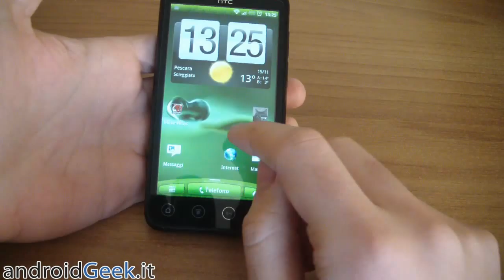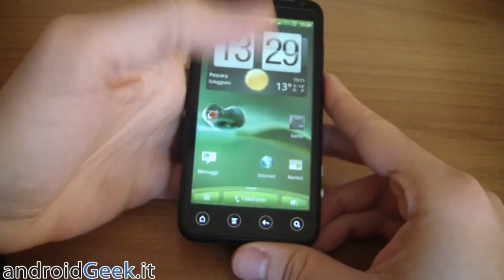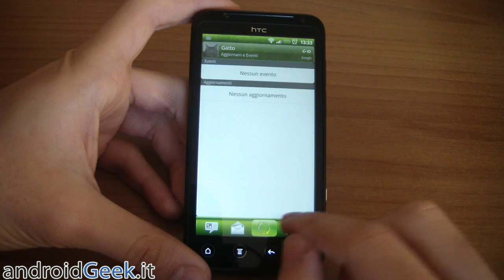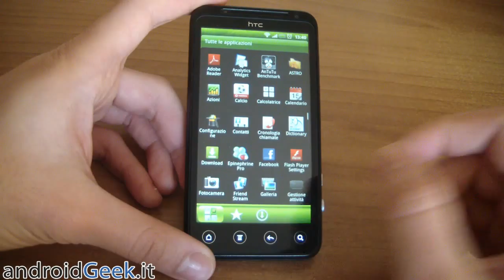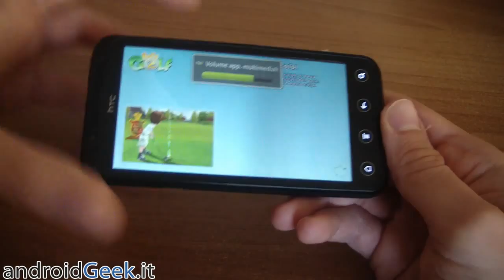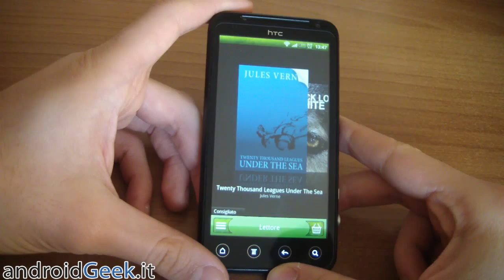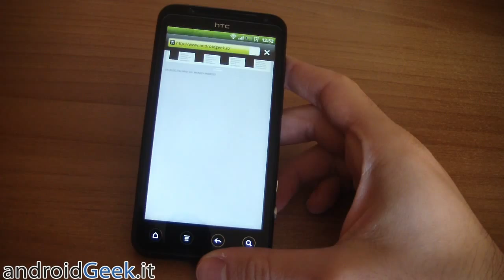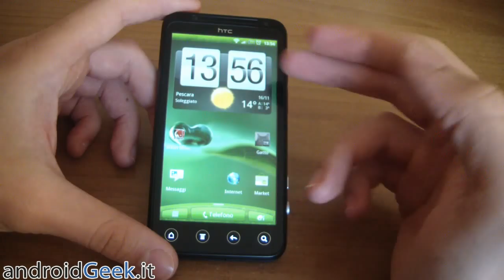Video Recensione HTC EVO 3D by androidgeek.it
Vi proponiamo la video recensione dell'HTC Evo 3D, lo smartphone top gamma della casa taiwanese con tecnologia Parallex Barrier per la visione di contenuti multimediali 3D Glass Free. Per più informazioni entrate nel nostro blog